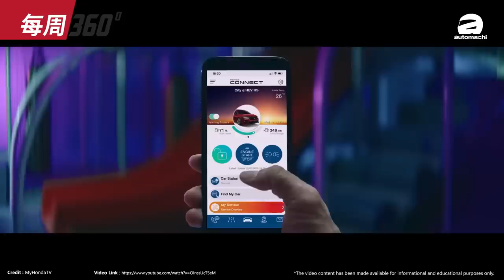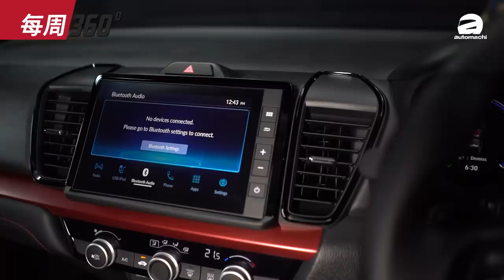Perodua Bezza 要有大改款了？这一次会有什么差别？（每周360）｜automachi.com 马来西亚试车频道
1.2023 Honda City 正式登陆我国
2.Mitsubishi Xforce 全球首发
3.Mercedes-AMG C43 现身我国
4.Honda CR-V 预计近期内开放预订
5.Perodua Bezza 要有大改款了？